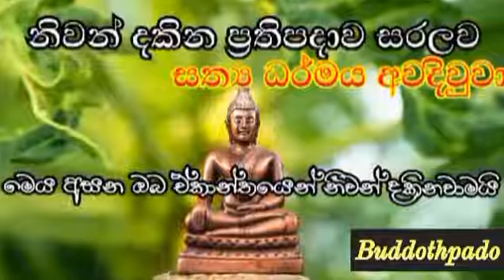නිවන් දකින ප්‍රතිපදාව සරලව 54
මෙය අසන ඔබ ඒකාන්තයෙන් නිවන් දකිනවාමයි